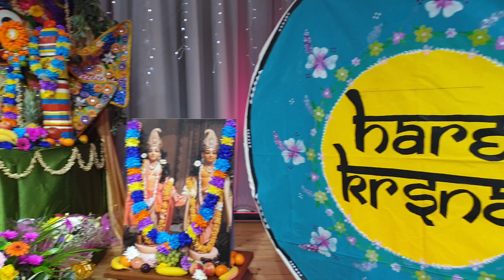Parasuram's Ecstatic Kirtan at Birmingham 24 Hour Kirtan. Sun 10 July 2022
Parasuram's Ecstatic Kirtan at Birmingham 24 Hour Kirtan.

Sun 10 July 2022